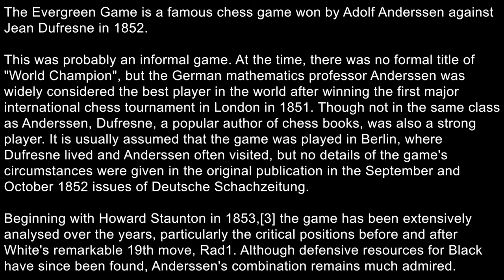Adolf Anderssen vs Jean Dufresne (The Evergreen Game 1852 )